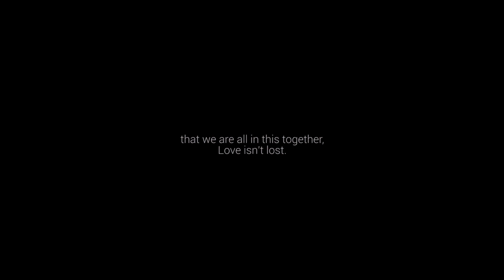Melli - Habibi ft. Hatem Mukattash, Jay Kila & Ritvika Sunku (Official Music Video)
The world has been a messy place for the past couple of months and with Habibi, our vision was to bring happiness and positivity to everyone across the globe and promote world solidarity. This music video sheds light on how a song can change everyone’s mindset, whether they’re dancing, grooving, or even just smiling.

This is our way of saying thank you for hanging tight. Keep your head up, stay positive and things will become better in no time. We hope this video puts a smile on your face and cheers you up!

From the bottom of our hearts, we love you all. ♥️ - Team Habibi